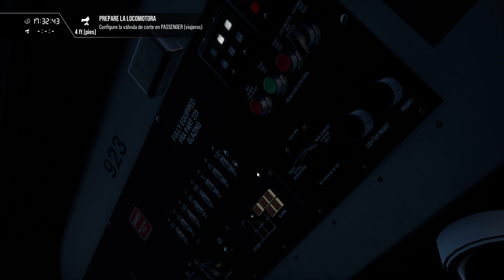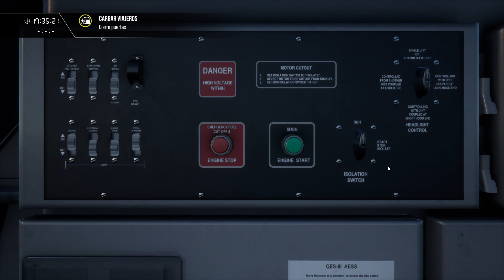Train Sim World 3®